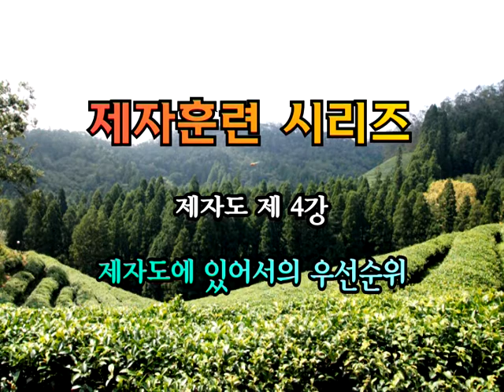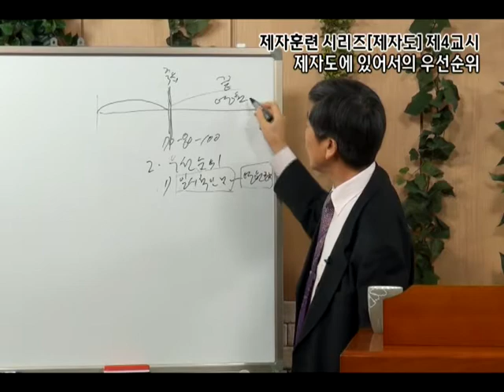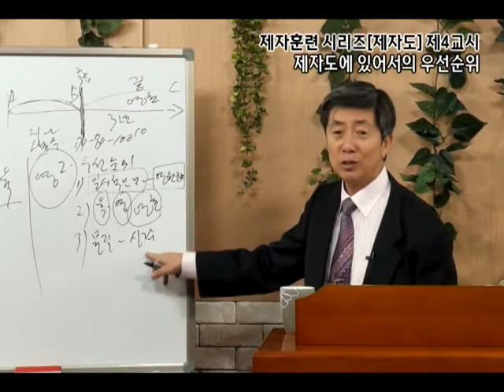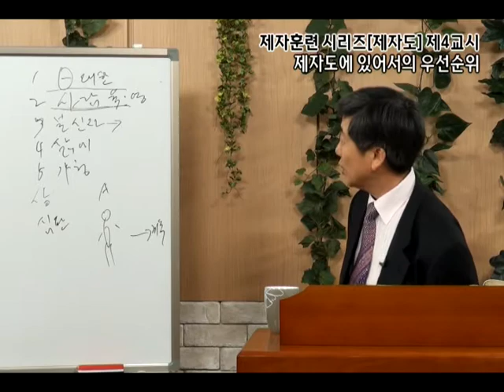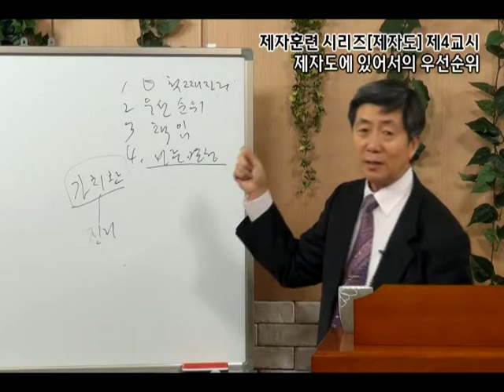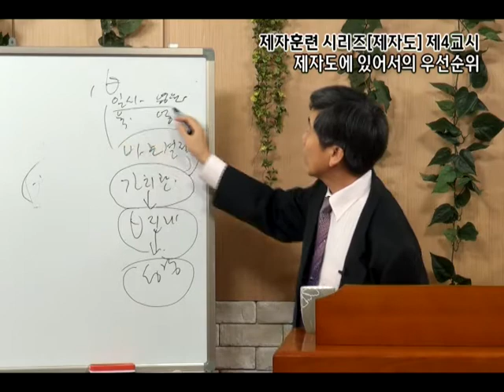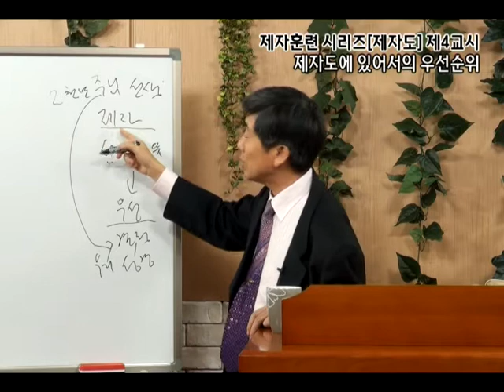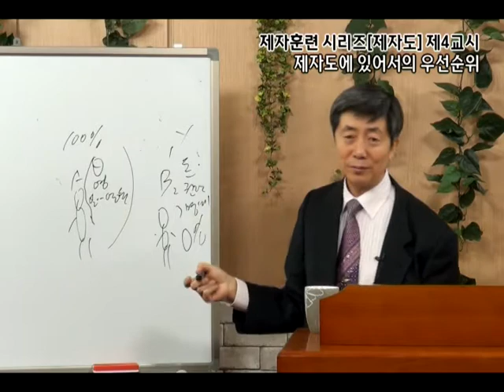GNTV 조성훈 - 제자도 4강 : 제자도에 있어서의 우선 순위